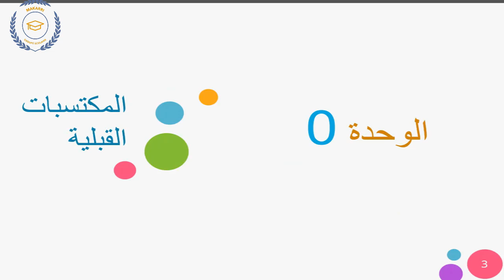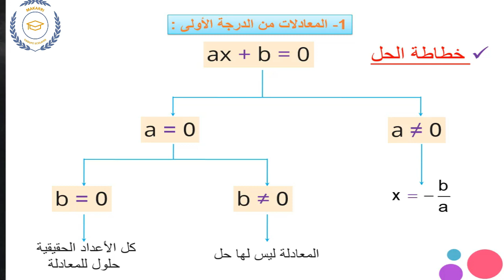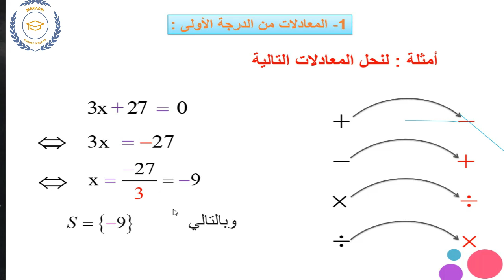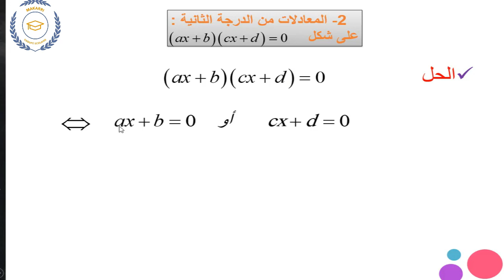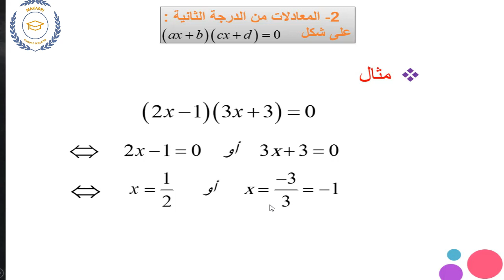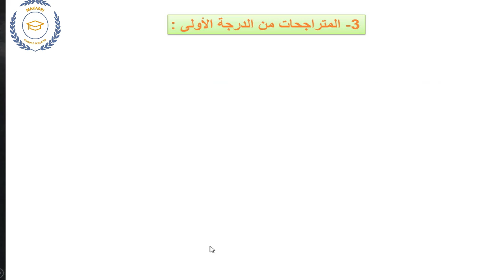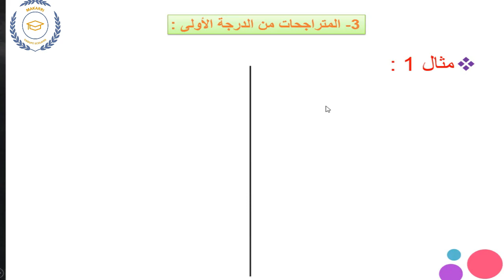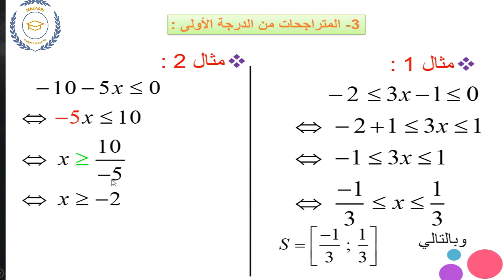2BAC SVT PC المعادلات و المتراجحات الجزء1